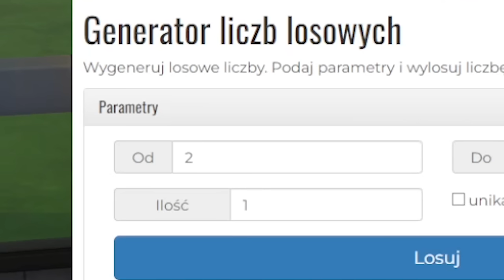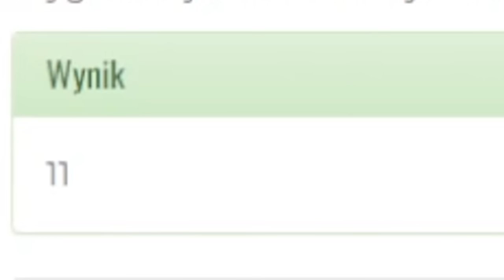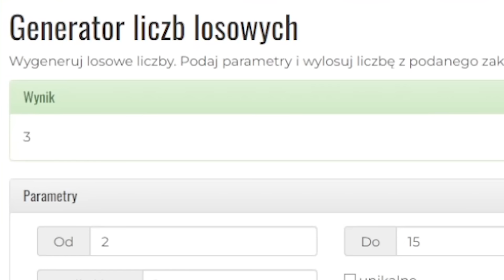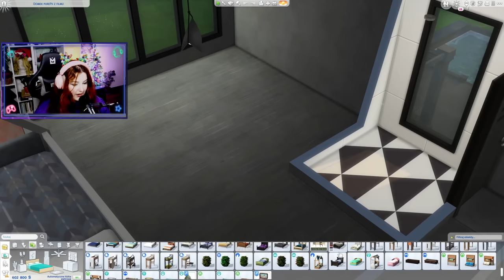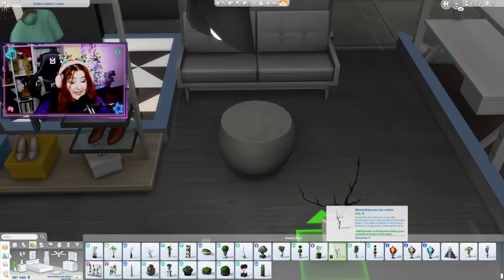KOMPUTER DECYDUJE JAKI DOM ZBUDUJĘ!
Komputer decyduje o wszystkim w tym domu! Czy on mnie prankuje?!

💜 Instagram.com/pure_pia
💜 Grupa: PTASZYNY